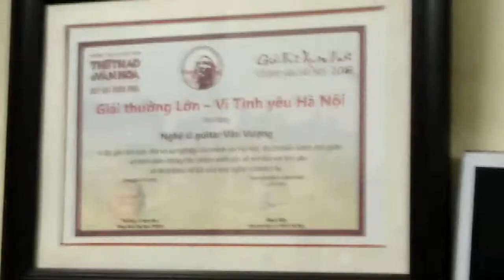Anh Phạm Gia Tường đến thăm Văn Vượng